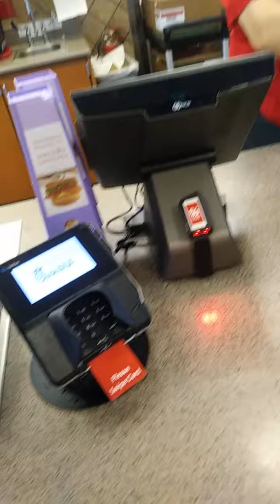Acts of kindness happening all around me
I just got done offering a power ranger if he was hungry he said no he was hustling than I hear a yell, "Hey some guy walks over to the red power ranger and puts his hands on him and prays for Jesus to help Save him...I well you will see in the video